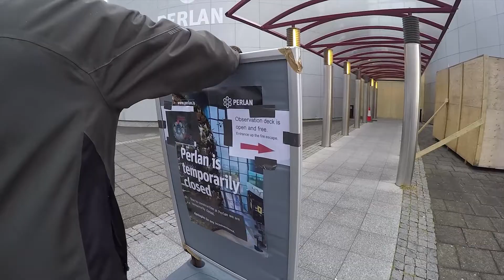Iceland Trip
Highlights from trip in Iceland.
Iceland is awsome, definitely Iceland will see more of me in future !!